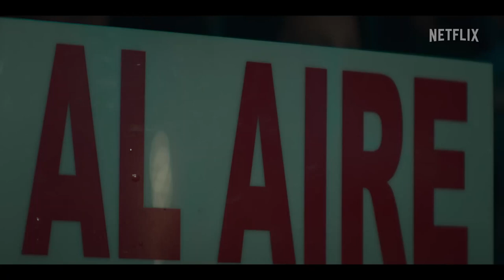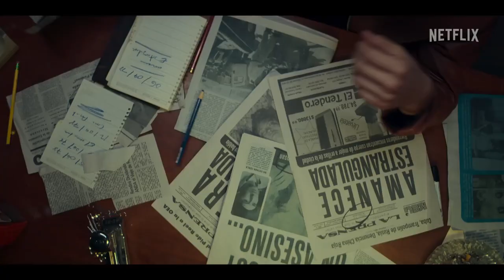Belascoarán 2022 Trailer Netflix YouTube | Comedy Crime Thriller Movie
Héctor Belascoarán leaves his corporate job and dull marriage to become an independent detective and tackle shocking criminal cases in 1970s Mexico City.

Stars
Paulina Gaitan, Luis Gerardo Méndez, Irene Azuela